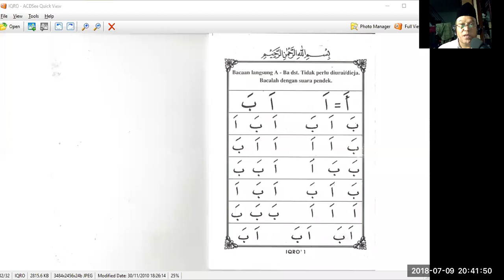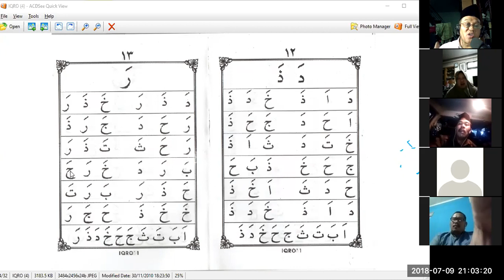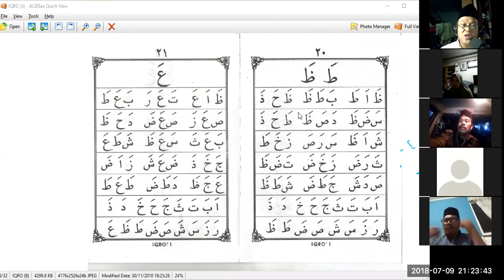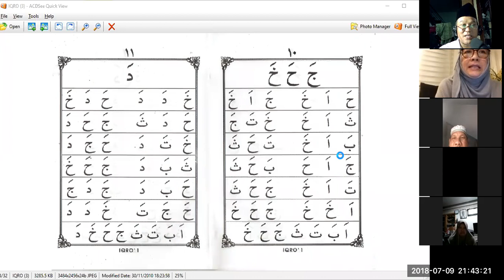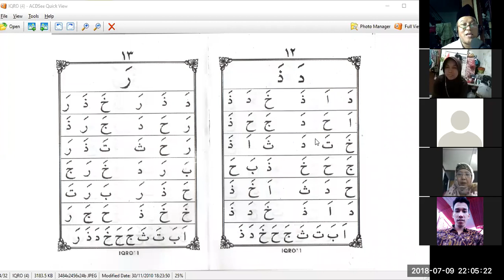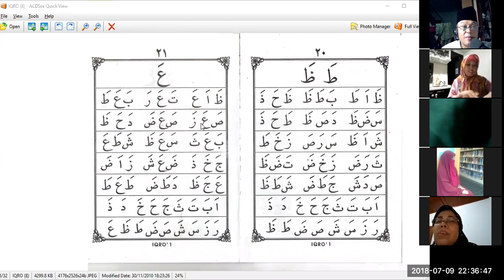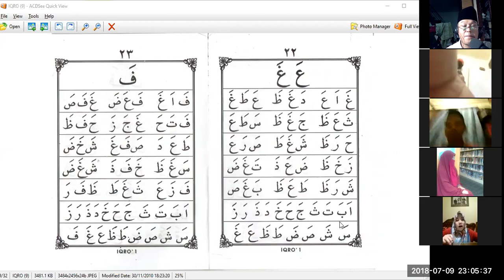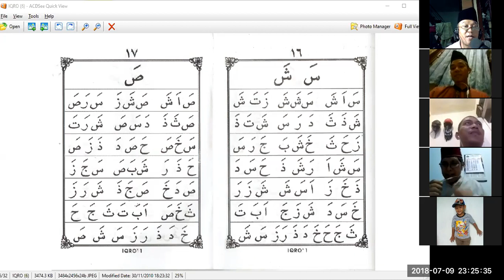04. Iqro ONLINE Jilid 1- Belajar Ngaji online Arirkm WA.